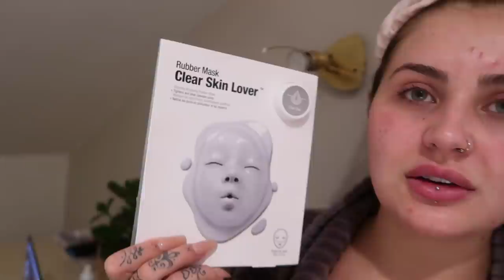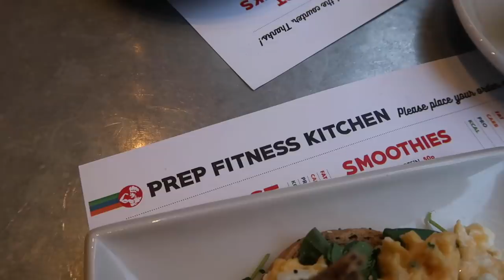VLOG WEEK 27 - I CHOPPED ALL MY HAIR OFF | JAMIE GENEVIEVE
Hey guys! A normal quiet week and a poor (but pampered) pooch. J, J & D x

J x